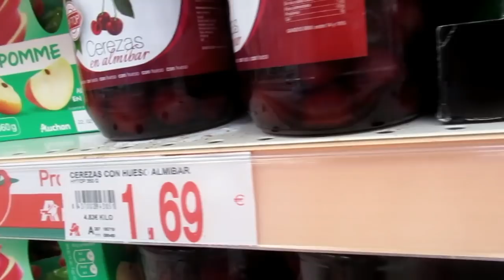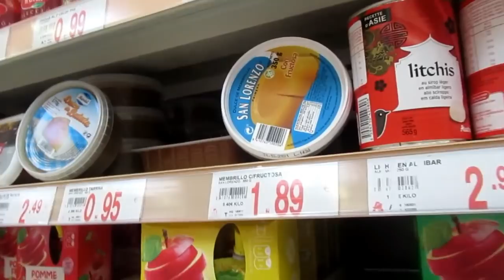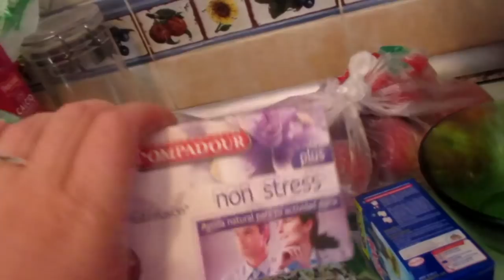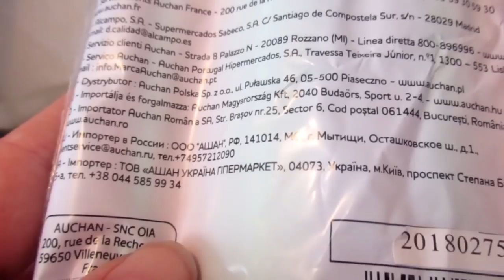ИСПАНИЯ Дама в шляпе. Такого раньше не было. Не доспел.